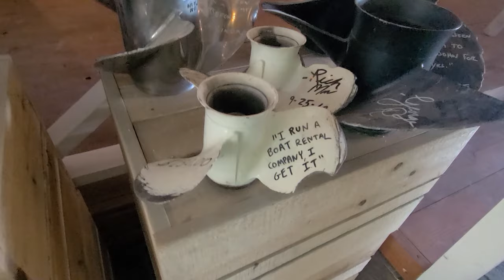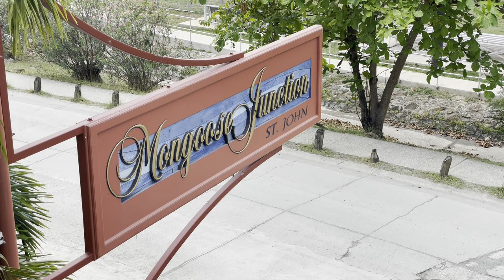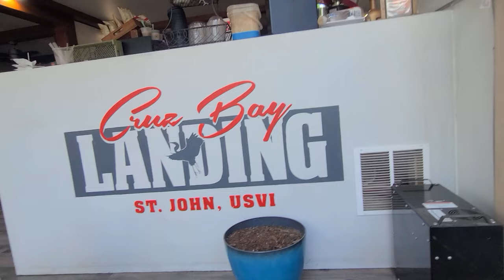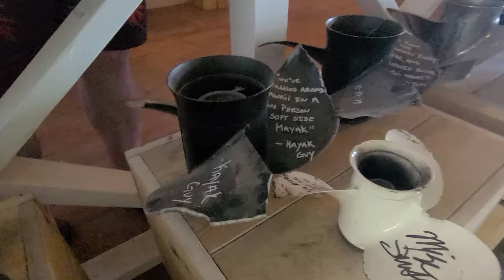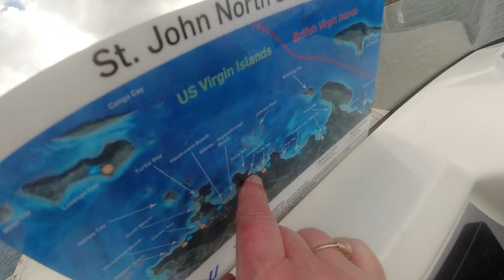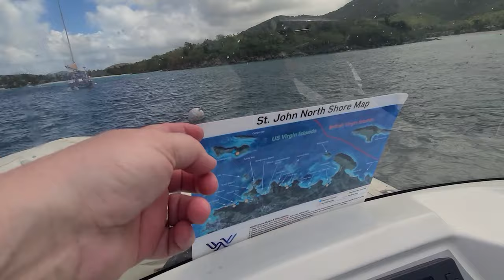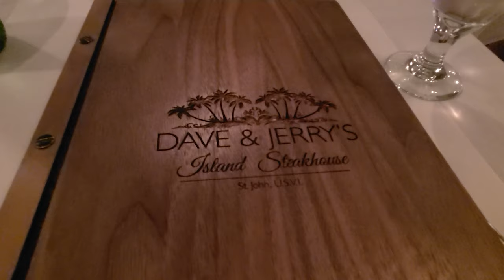Vacation on St. John after our Bareboat Charter | Boating Journey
In episode 148, we spend our last few days of our bareboat charter trip in St. John, USVI. We rent a condo at Grande Bay Resort, explore fantastic restaurants and shops. We also rented a Zodiac to go and swim with the turtles, but Mother Nature had other plans for us.  Be sure to tune in to find out what happens.

Cheers, Scott and Ally